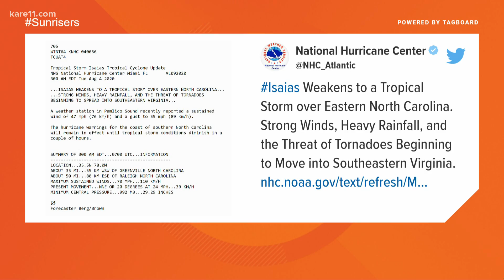Hurricane Isaias makes landfall, downgraded to tropical storm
Officials are advising people shelter with family and friends, citing worries about proper social distancing in an emergency shelter.